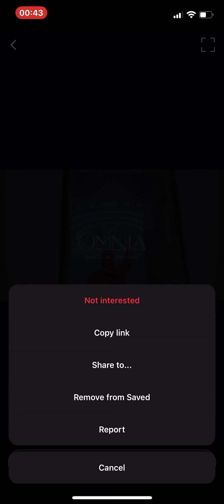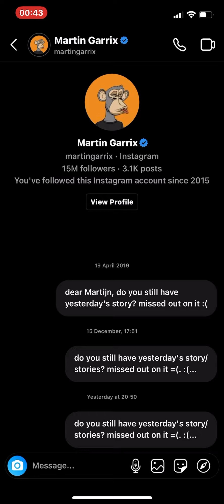7 February 2022